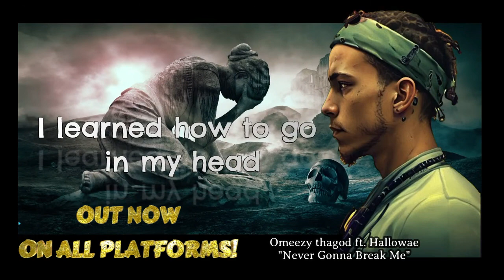Lil Wayne is the metaphor God!!! "Glory" (live at the B.E.T awards) *REACTION*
Omeezy's Studio Time Fund!!!